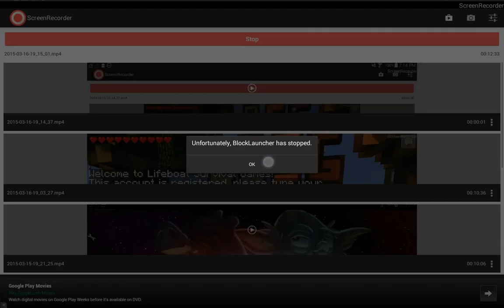MINECRAFT PE 0.10.5 LIFEBOAT HUNGER GAMES | EP 2